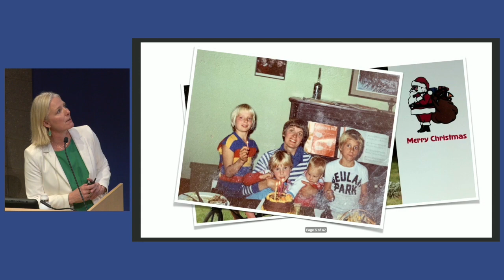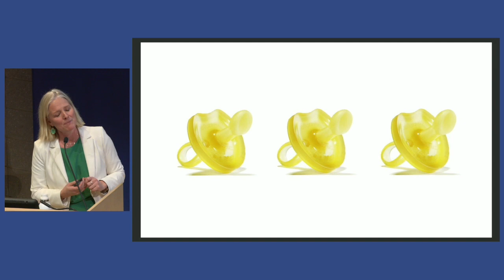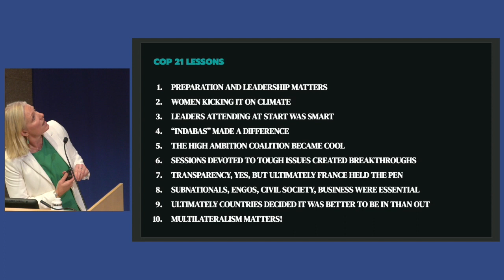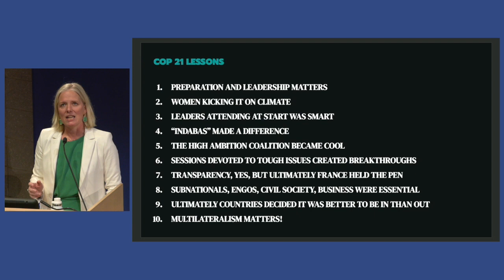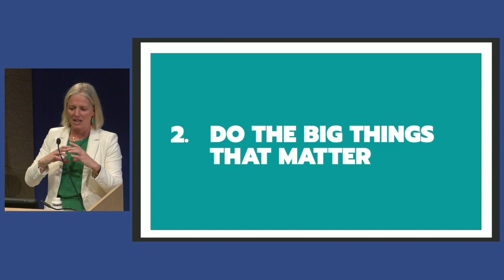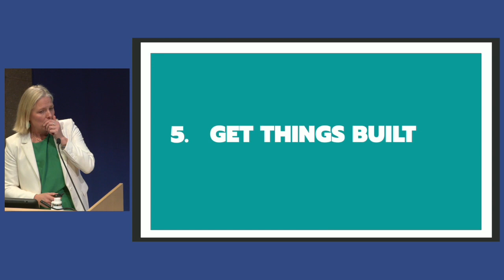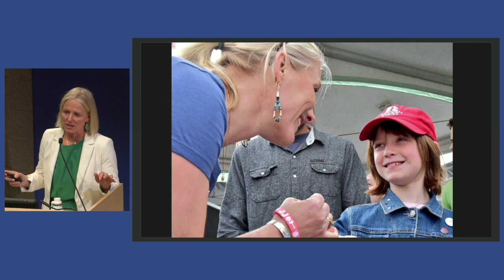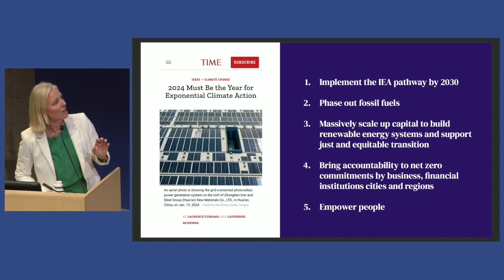Where Change Comes From: My Time in Politics, the Paris Agreement, and the Future of Climate Action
Featuring Catherine McKenna, Adjunct Senior Research Scholar, Columbia Climate School and former Minister of Environment and Climate Change, Canada

Days after being named Canada’s Minister of the Environment and Climate Change, Catherine McKenna, landed in Paris and quickly found herself at the heart of the effort to secure the landmark agreement. Soon after the real battle would begin at home as she fought to deliver Canada’s first serious climate plan including carbon pricing against fierce opposition. After six years in Cabinet, she left politics and was appointed chair of the UN’s High Level Expert Group on Net Zero tasked with setting out the criteria for real net zero and calling out greenwashing. She remains what she calls a “stubborn climate optimist” but she is also a realist. In this lecture, McKenna will reflect on her time in politics, and what she has learned about making change happen — change she believes the world needs now more than ever.